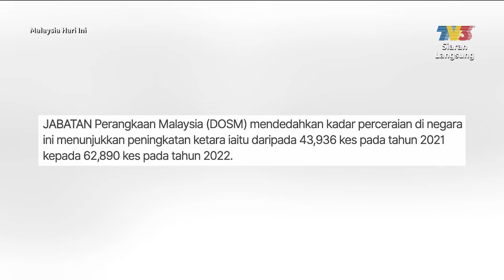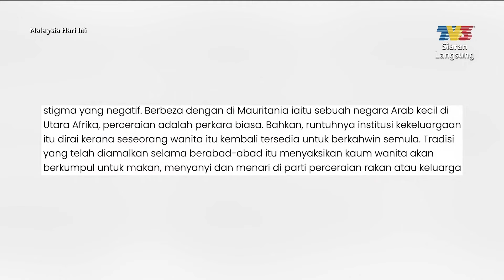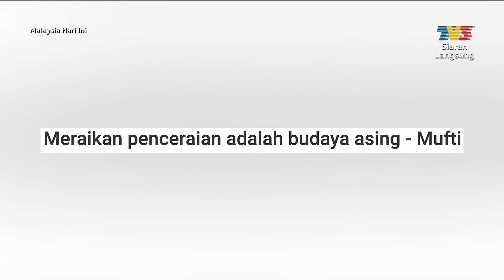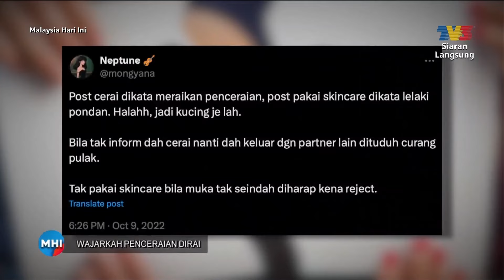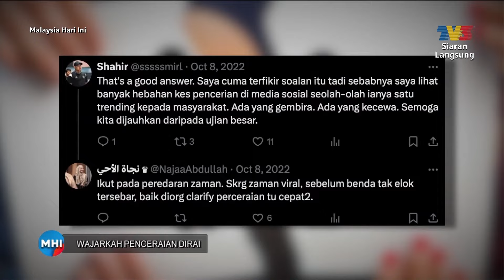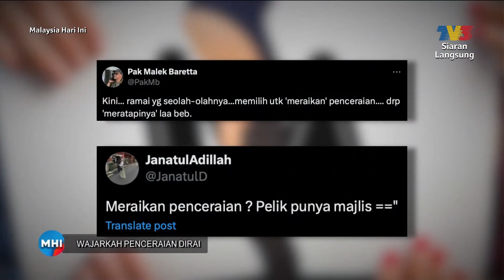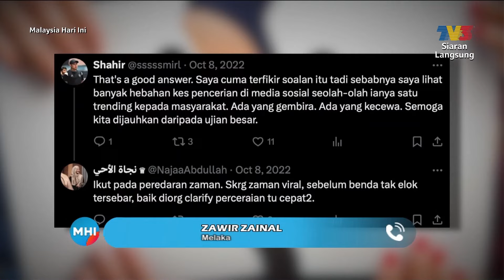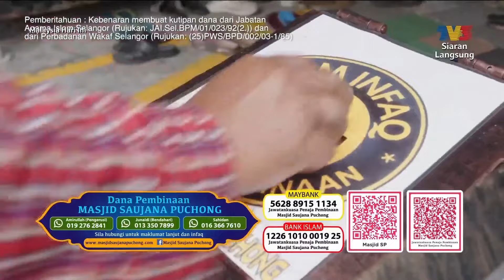[FULL] Malaysia Hari Ini (2024) | Wed, 12 June - Wajarkah Perceraian Dirai? | Tonton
Topik Hari Ini:
1. Wind Orkestra Alam Shah Bertaraf Antarabangsa
2. Wajarkah Perceraian Dirai?
3. Erti Pengorbanan Nabi Ismail Oleh Dr Kamilin Jamilin